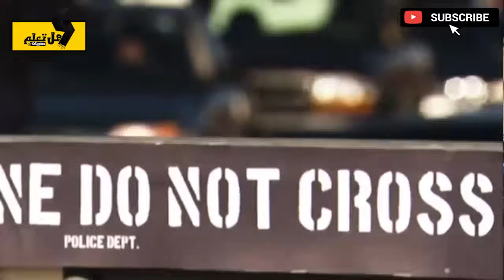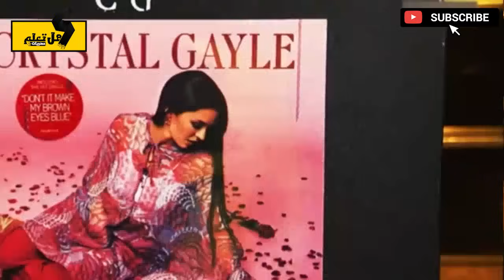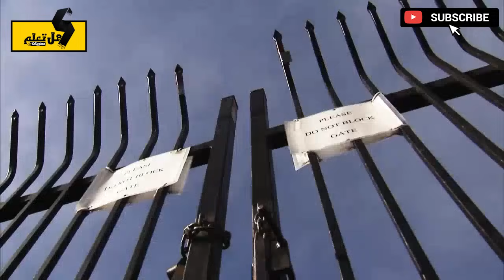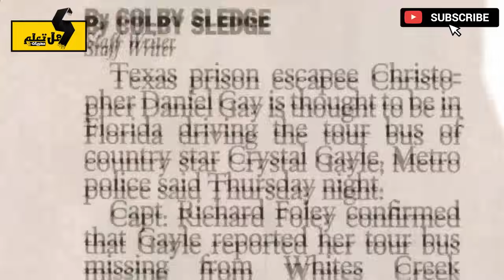وثائقي الهروب الكبير و الماكر.. ملك الهروب الماكر لا يوجد سجن يستطيع أن يمنعه من الهروب !!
استعدوا للانغماس في عالم من التشويق والإثارة، حيث سنسافر معًا إلى عقول المجرمين الخارقين والهروب المبهر. في وثائقينا الجديد 'الهروب الكبير والماكر'، سنكشف لكم قصة مثيرة وملحمية عن ملك الهروب الماكر، الشخص الذي لا يوجد له سجن يستطيع أن يمنعه من تحقيق هروبه!
ستشهدون على سلسلة من القصص المثيرة التي تمتزج فيها المكائد والذكاء لتحقيق هروب لا يُصدق. سنكشف أمامكم تفاصيل استراتيجياته وتكتيكاته التي أدهشت حتى خبراء إنفاذ القانون. كيف استغل ملك الهروب هذه القدرات المدهشة للاندفاع من سجن إلى آخر، تاركًا خلفه ذهولًا وإعجابًا.
سنسرد لكم تفاصيل هذه الرحلة المثيرة بأسلوب يأسر العقول، مع التركيز على المعلومات الخفية وراء كل هذه الهروبات البارعة. هل يمكن للسجون أن تحتوي هذا الملك الماكر؟ أم أنه سيظل يتحدى القيود والحدود، مثل الظل في الليل؟
انضموا إلينا في هذه الرحلة المثيرة لاكتشاف قصص لا تُصدق عن ملوك الهروب والمهارات الاستثنائية التي جعلتهم ينجحون في تحدي السجون والقيود، مرة واحدة بعد أخرى. استعدوا للدهشة والإعجاب أثناء مشاهدتكم 'الهروب الكبير والماكر'.